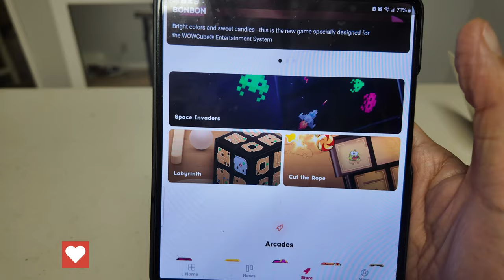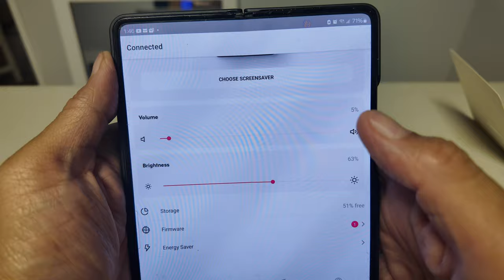Wowcube Unboxing: The Coolest Rubik's Cube Of The Future!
Vern and Gener unboxes and plays with the newest tech toy, the WOWcube!  It has been 2 years since this was announced and Vern finally gets his hands on it!

We enjoyed the different LCD screens on it, how they rotate and move and animate.  Think Rubik's Cube but with a futuristic vibe!

We played a few games as well including Cut the Rope, Space Invaders, etc and also enjoyed the different widgets it comes with.  There is also a store where you can purchase more games/apps and it looks totally different from what is out there right now.